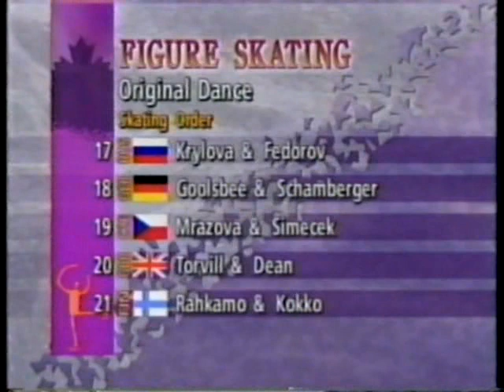Angelika Krylova - Vladimir Fedorov OSP 1994 Lillehammer Olympics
Angelika Krylova and Vladimir Fedorov of Russia